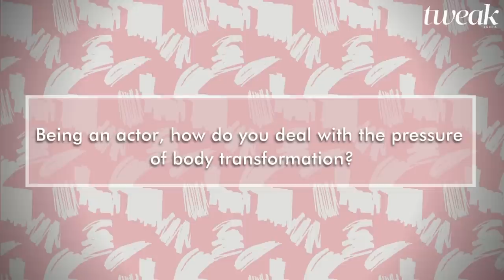Mrunal Thakur reveals the truth behind Bollywood's beauty standards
What do you do on days when self-doubt keeps you from bringing your A-game? When the pressure to look a certain way holds you back from being the best version of yourself? Mrunal Thakur suggests remembering that things are changing around us and we must surround ourselves with people who hype us up and never let our confidence waver.

From on-the-go makeup hacks to career advice, we suggest you sit with a notebook and a pen to watch this video.

What are some of the beauty standards you wish you could break?

Conceptualised by: Rochelle Pinto
Edited by: Aman Agarwal

Follow Tweak!